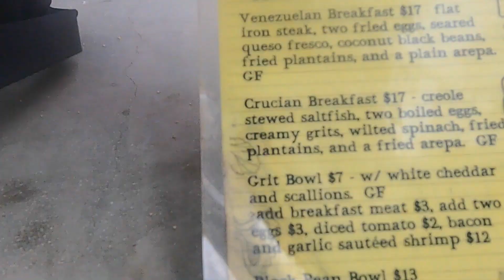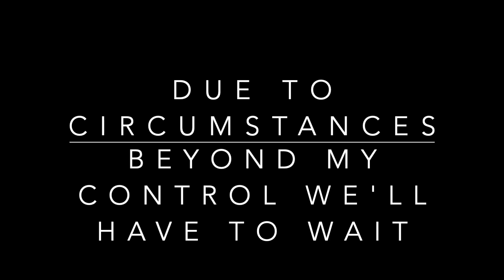TRIP TO ST. CROIX PART III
In this episode of Blyden vLogs I join 3 young ladies from St. Thomas for breakfast at a local restaurant on St. Croix aka (Twin City) feature done footage from Point Udall St. Croix and hop one the seaplane back to St. Thomas aka Rock City!